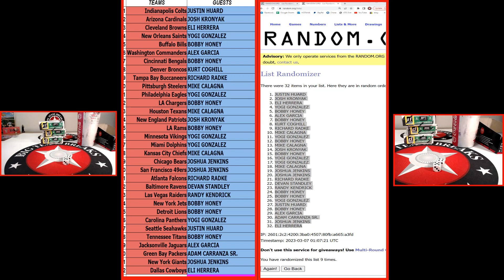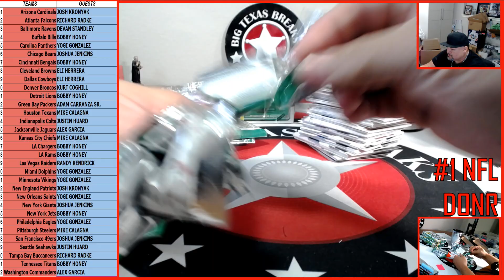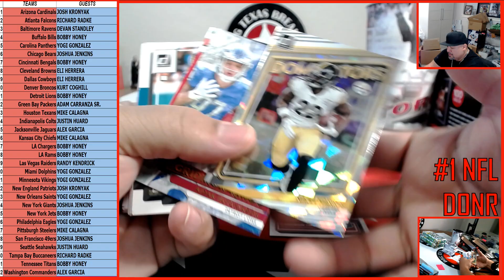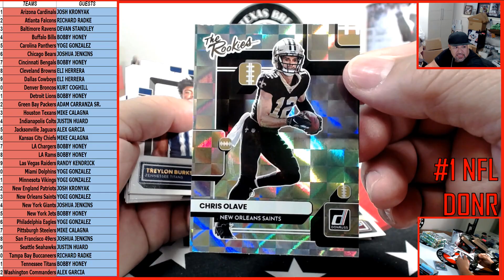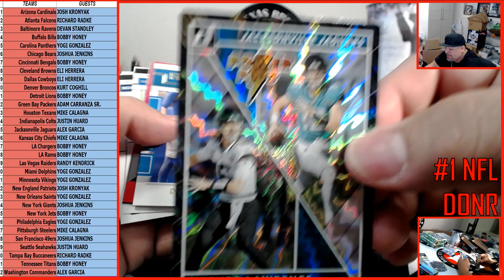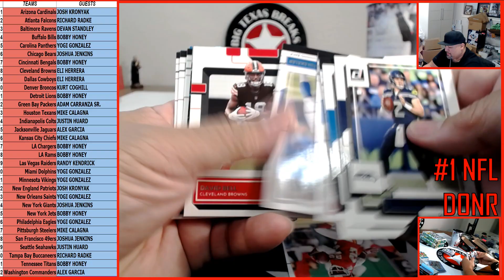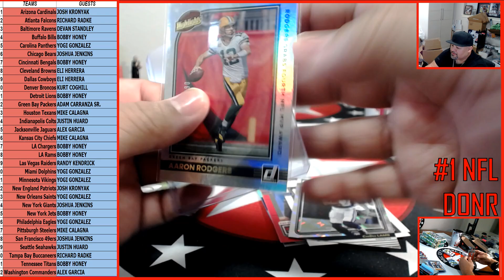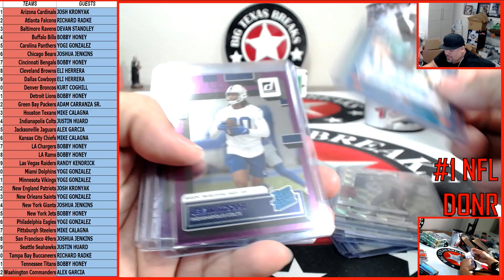3/6/23 '22 DONRUSS FB 1-BOX